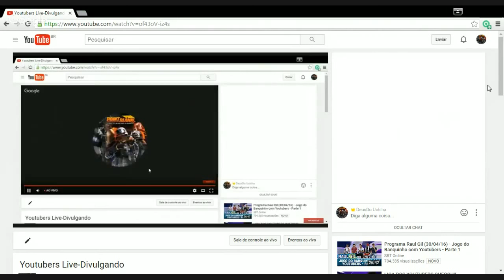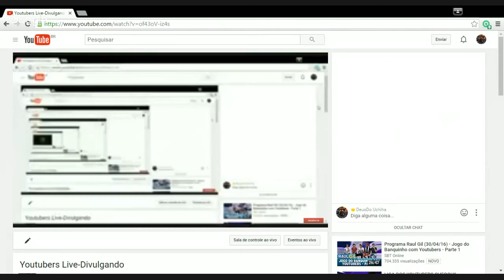Youtubers Live-Divulgando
AS LIVES NAO ESTAO MAIS DANDO RESULTADO PRA VOCE?

Canal amigo: Youtube.com/c/ElsonLins

PROMO DE CANALES - Channels Promotion - Sub x Sub
Cresça junto com milhares de youtubers, divulgue seu conteúdo para vários colegas que tbm tem canal.
Transmitido para Brasil, Portugal, Angola, Moçambique, Cabo Verde, Timor Leste, São Tomé & Príncipe, Guiné Bissau, Paraguay, Uruguay, Argentina, Espanha, Colombia, Chile, Equador, Venezuela, Peru.

Obrigado por você estar na melhor livestream de divulgação. Aqui as divulgações são ao vivo e o dia todo!
divulgación PROMOCION DE CANALES SUB X SUB promo promociones channels promotion en directo ahora
Ajudando seu canal a crescer e ganhar views e inscritos rápido e fácil

DICAS PARA CONTEÚDO:

Lista dos 10 jogos mais jogados por youtubers.
Grave videos desses jogos que vai bombar.
Minecraft
Grand Theft Auto (GTA)
FIFA
Garry’s Mod
The Sims
Five Nights at Freddy’s
Puzzle & Dragons
DOTA 2

Programas para gravar lives:
xsplit, open broadcaster (obs), Sam, FFsplit, Telestream, Adobe Broadcast e google hangouts.

Todos queremos ser famosos tipo Rato Borrachudo, Montalvão, Contente, David Mafra, GamePlayRj, Satty, Miss Pinguina, CellBits, FunnyBlackCat, AuthenticGames, Lucas Lira, Castanhari, Coelho, Cocielo, AM3NlC, coisadenerd, CasalDeNerd, BRKsEDU, Felps, Vilhena etc.. Isso só depende do nosso esforço e trabalho contínuo. Ter uma boa noção de SEO, Marketing Digital e estratégias de crescimento , mas também não pode ter preguiça, gravar video todo dia e se esforçar!
Espero que todos vocês que acompanham nosso canal CRESÇAM junto com o nosso canal!

Esta live de divulgação tem como objetivo ajudar todos os youtubers, sejam eles gamers, vloggers, musicos, canais de maquiagem e moda, canais de tutos, vines, enfim... todo tipo de canal. As divulgações são gratuitas, totalmente de graça pra vocês!
O crescimento no youtube não acontece da noite pro dia,
é algo complicado e difícil, mas com a nossa ajuda para levantar seu canal você pode conquistar muitos inscritos.
Participe das nossas livestream de promoção de canais para seguir sempre subindo e aumentando de tamanho no you tube!

Curitiba -Pernambuco - Brazil - 2016